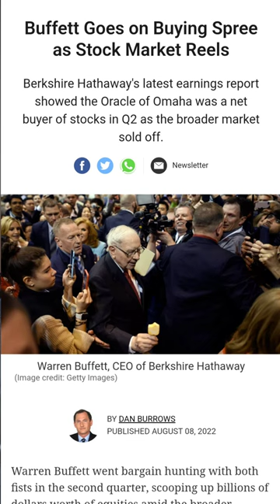Is NOW a GOOD time to invest in the stock market?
Is now a good time to invest in the stock market? Absolutely!